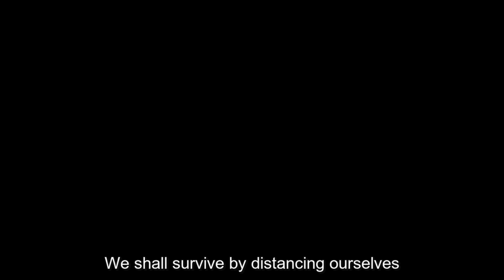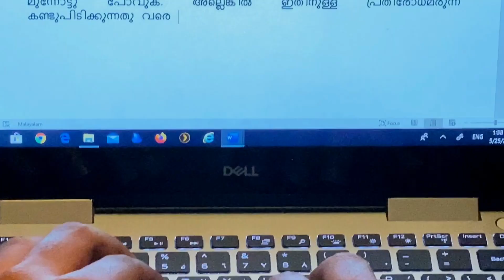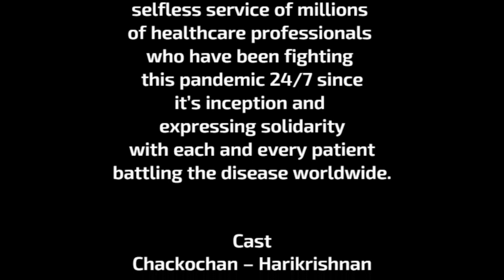Quarantinoscope. - Malayalam Short Film of Corona with English subs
Quarantinoscope is our first attempt in visually portraying our experiences with Covid – 19. All five crew members have encountered Covid-19 either as patients or as people who stood with them. Our aim is to prevent panic and increase awareness about simple measures to be taken by those who encounter this disease.

The film was conceived as a humble tribute to the selfless service of millions of healthcare professionals who have been fighting this pandemic 24/7 since its inception and expressing solidarity with each and every patient battling the disease worldwide.

Shot entirely on mobile phones

Language - Malayalam

Skype: ravoof